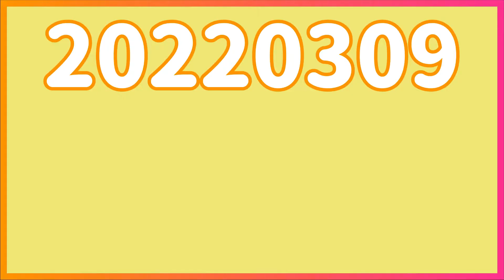初音ミクの日 ミクちゃんに会えたっす！！ 20220309 【まろずこめでぃ】 ましゅ「感動っす！！！」【アニメ】【コメディ】【初音ミク】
はしゅまろ 「初音ミクちゃんおめでとう！！これからもよろしく！！」

ましゅ「3/9 はミクの日っす！すっかり忘れてたっす！」

ましゅ「はしゅまろ が死ぬほど急いで色々やってたっす！！」

【オリジナル曲　MV付き】まろずおうこく｜初音ミクNT【まろずこめでぃOP】

励みになるぜ！

名前
Name

投稿者
はしゅまろ
Hasyumaro

弟
こぴまろ

姉
あねまろ

住人
いけまろ
あふぉまろ
しょたまろ

ゲーム実況もやってます！

Game commentary

We send the latest information.